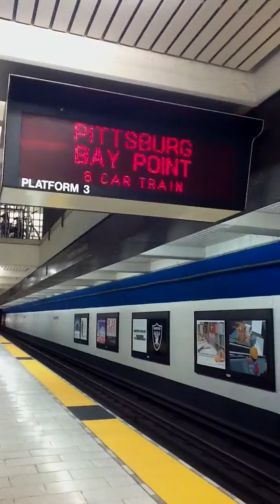Richmond (Orange) and Pittsburg Bay Point train arriving at 19th Street Oakland BART (Take 2)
Taken from 19th Street Oakland, the transfer station for passengers who wish to transfer between Richmond and Pittsburg Bay Point, previously used to be 12th Street to transfer. 3 car Richmond train makes an appearance first then an 8 car Pittsburg Bay Point (rare to see), but this time with a "C" car when every other time was an "A" car. Another thing you notice on the 8 car train is the "C2" divider on the 4th and 5th car, very rare on the Pittsburg Bay Point, which is commonly used on Fremont and Dublin Pleasanton trains originating from Daly City.